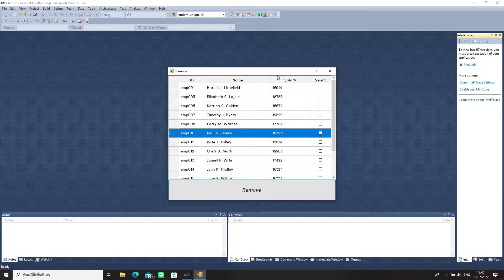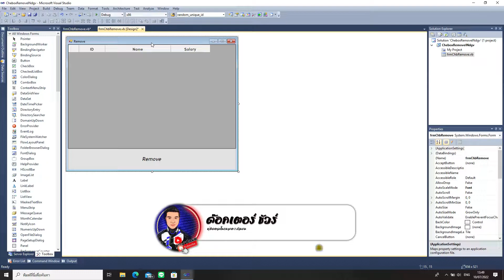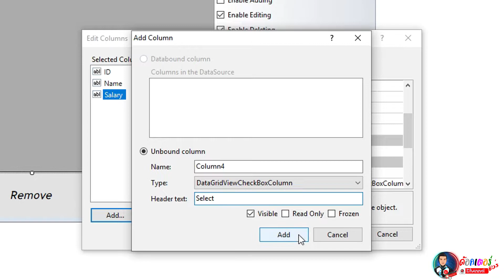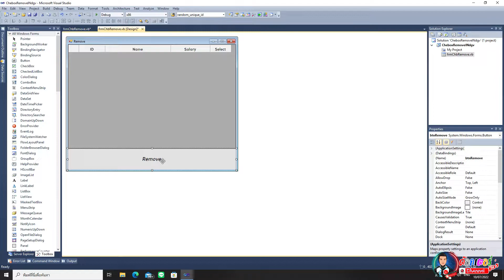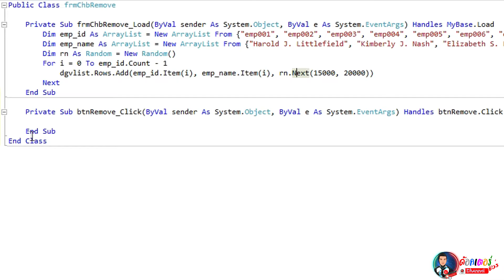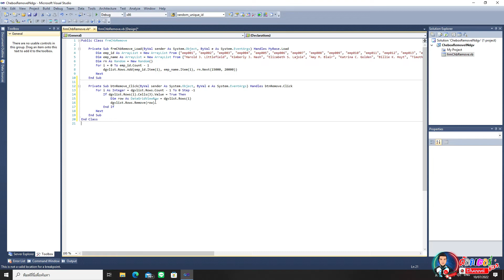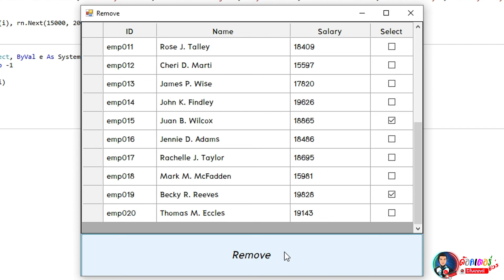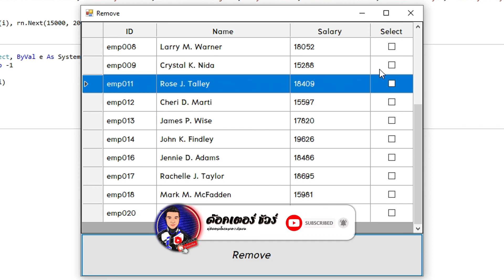How to CheckBox Remove Delete in DataGridview : วิธีสร้าง CheckBox เลือกข้อมูลที่จะลบ Visual Basic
โปรแกรมที่ใช้ : Microsoft Visual Studio 2010
Programer : Kru Pank

รายละเอียด : สอนวิธีสร้าง CheckBox ใน DataGridview เพื่อเลือกข้อมูลที่เราต้องการจะลบ

Code link:
* code อยู่ในคลิปสามารถพิมพ์ตามได้เลย